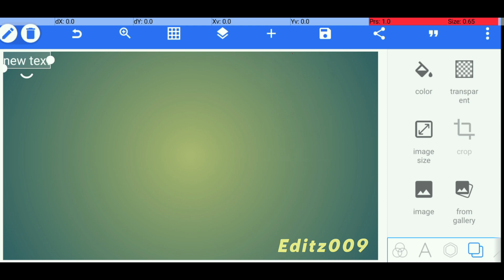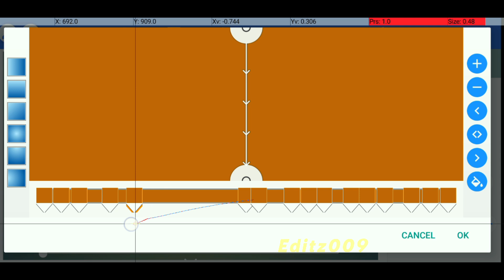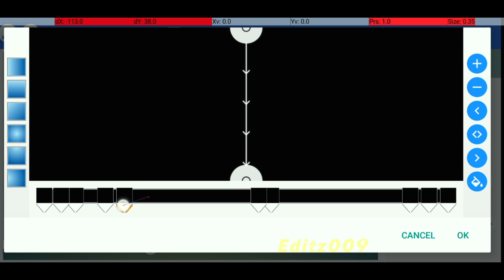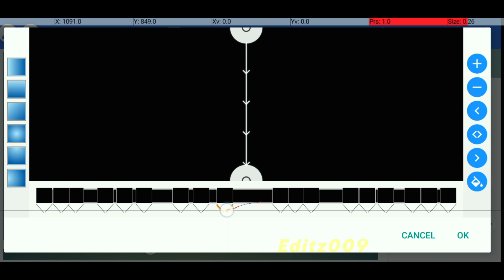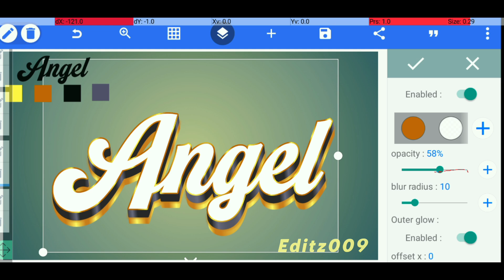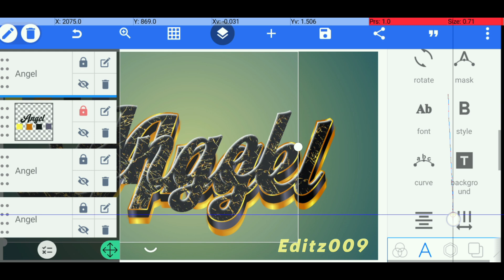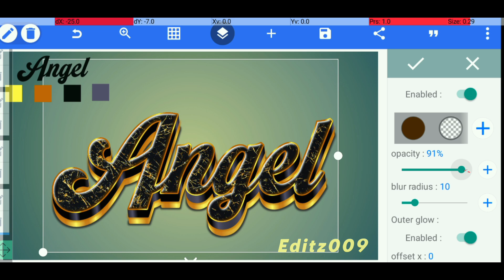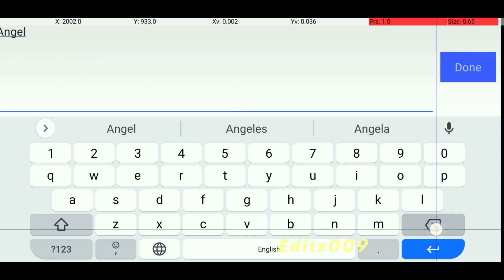Angel Text Effect in Pixellab | 3d glow text effect in pixellab | text effect pixellab plp file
In this tutorial, we will show you how to make a 3d glow Text effect design in Pixellab using the android mobile phone . This is a great way to create a custom Text effect design using mobile .

इस ट्यूटोरियल में, हम आपको दिखाएंगे कि Android मोबाइल फोन का उपयोग करके Pixellab में 3d glow Text effect डिज़ाइन कैसे बनाया जाता है। मोबाइल का उपयोग करके कस्टम Text effect डिज़ाइन बनाने का यह एक शानदार तरीका है।

Queries Solved:
Angel Text Effect in pixellab
3d text effect in pixellab
3d glow text effect in pixellab
pixellab
3d text pixellab
pixellab tutorial
pixellab editing
cool text effect in pixellab
3d text effect
typography design in pixellab